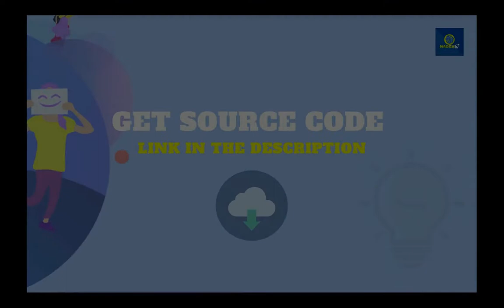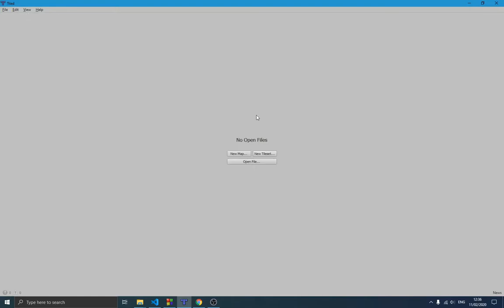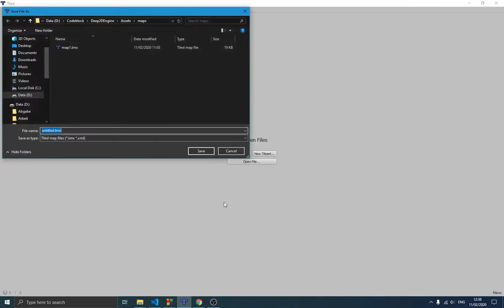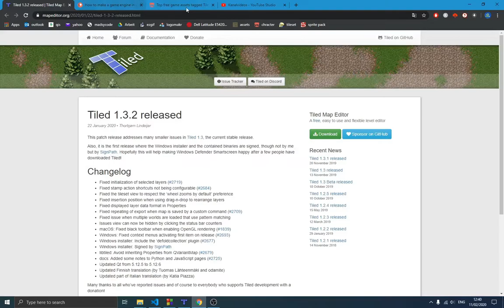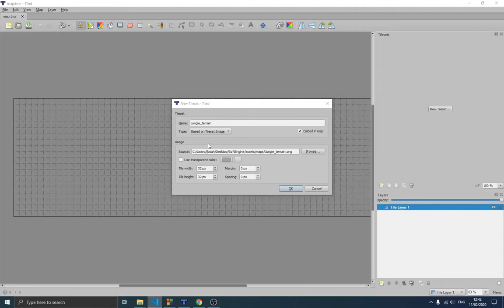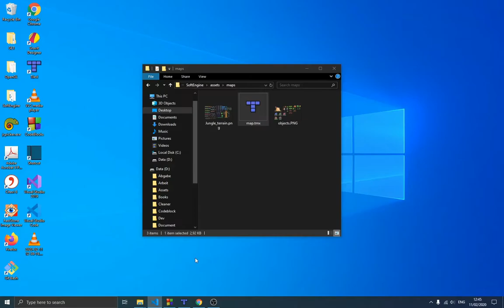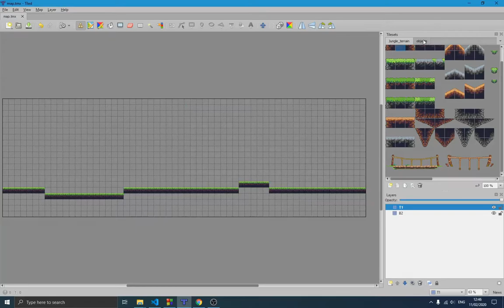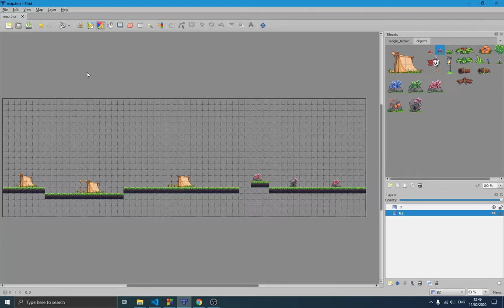Tile Map Editor Creating Maps SDL Game Part 14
In this  video, we learn how to use a Tile map editor to create 2D maps.